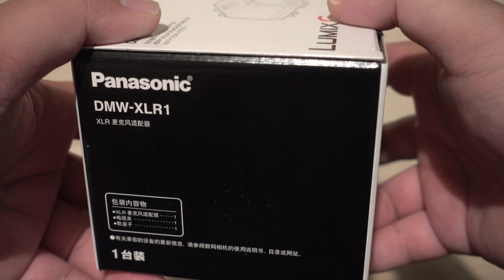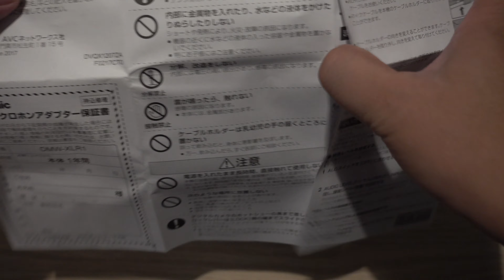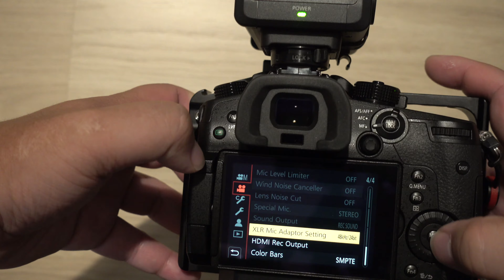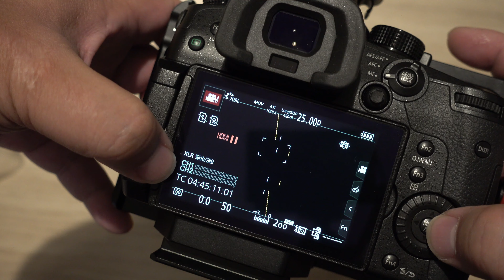Panasonic DMW-XLR1 Unbox in Cantonese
This video is about Panasonic DC-GH5